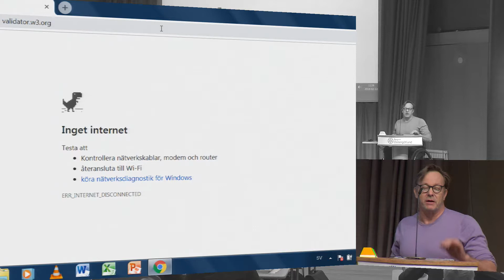9:3 Interpellation 3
9:3 Interpellation 3
Svar på interpellation: Är tillgänglig? – Per
Jameson (M)